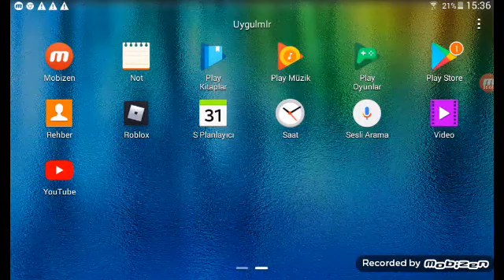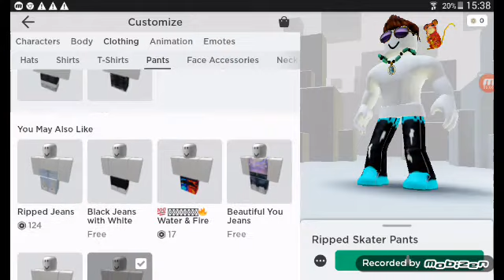Robloda nasıisan dehitirilir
Shehdnh